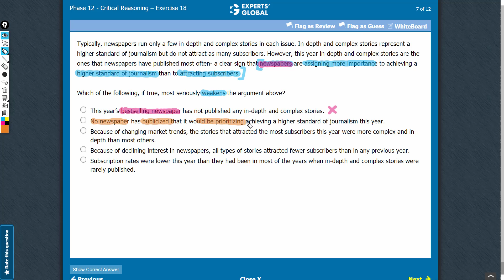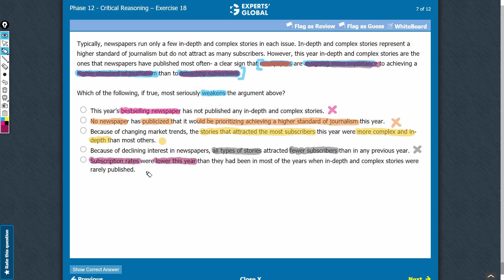Which of the following, if true, most seriously weakens the argument above?...